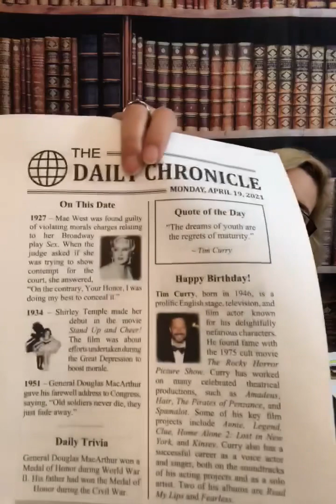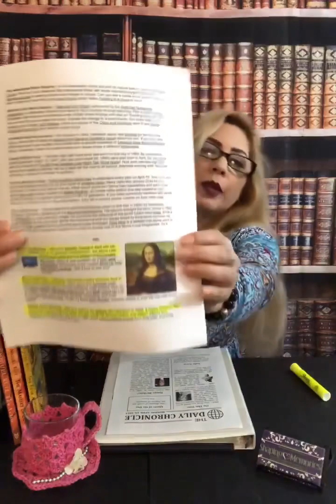4/19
Poker ♥️ ♣️ ♦️ Day